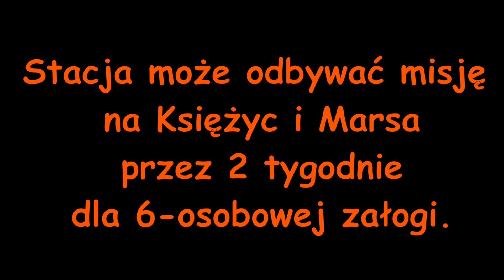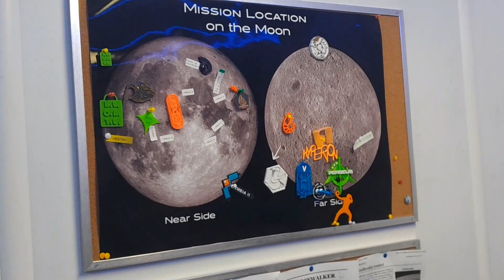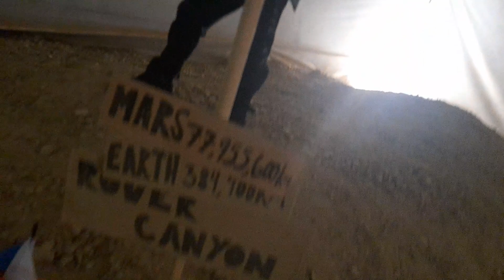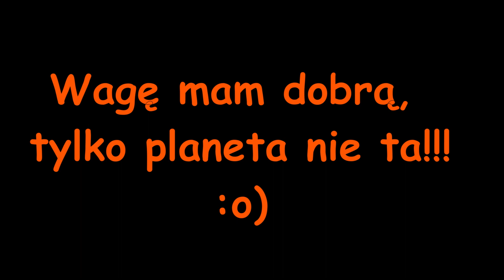Graliśmy w nogę na Księżycu (lub na Marsie) :o)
Zwiedzaliśmy symulowaną bazę kosmiczną.